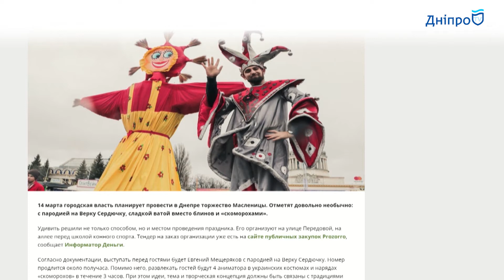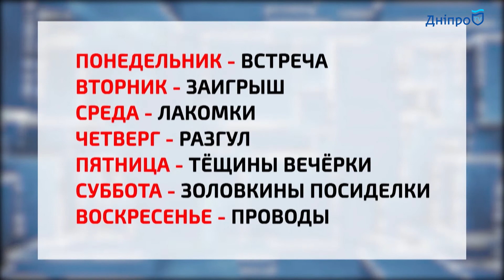Как Днепр отметит Масленицу 2021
С 8 марта  начинается Масленица. Масленица — последняя неделя перед Великим постом. Что можно делать на этой неделе, чего нельзя? Что можно православным, а что — пережиток язычества? И как город планирует встречать Масленицу?